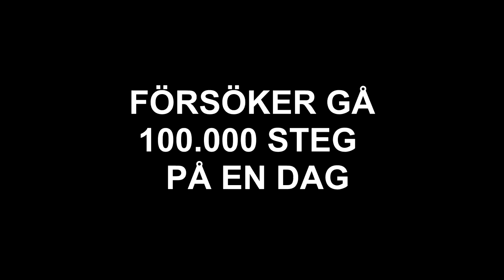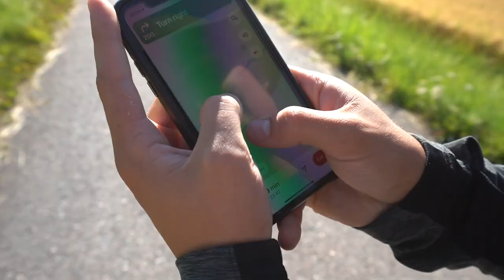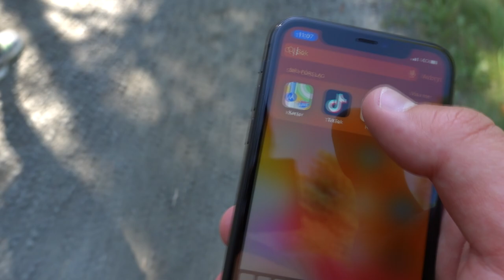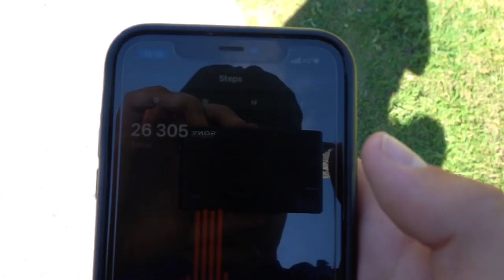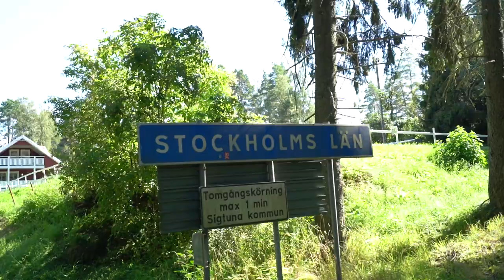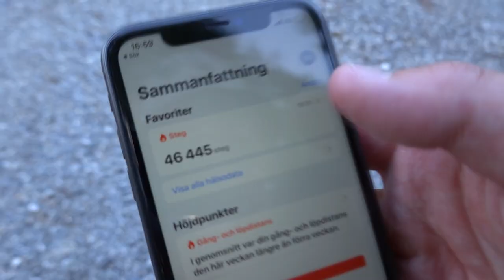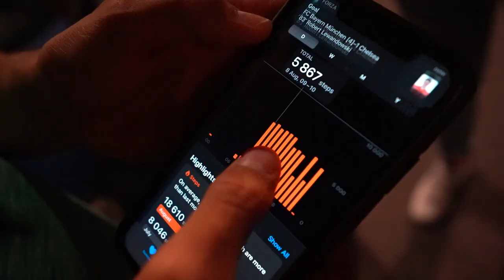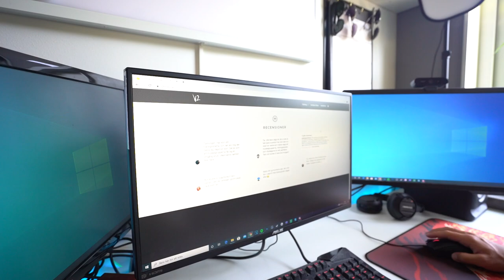Försöker GÅ 100.000 STEG på en dag!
Jag och Alpstig försöker oss på utmaningen att gå 100.000 steg på en dag.
Vi startar från Uppsala centralstation och målet är att ta oss till Stockholms centralstation.